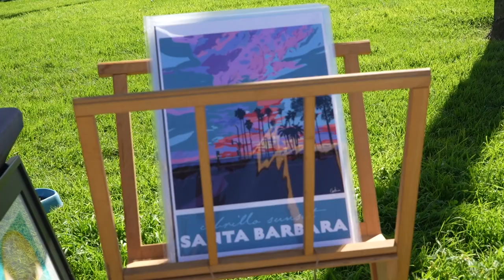Decades of Creativity: Downtown Waterfront Art Show Retrospective